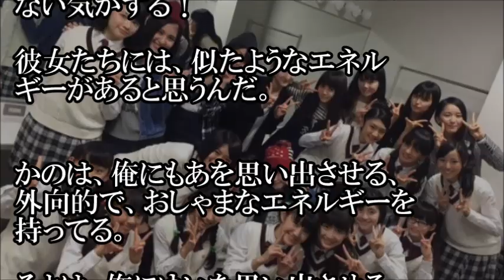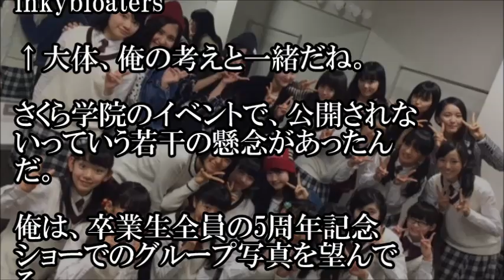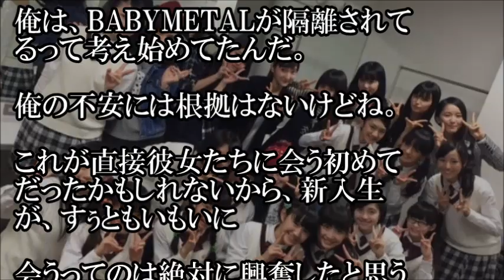さくら学院のイベントをBABYMETALが見に来てたぞ！【海外の反応】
BABYMETAL ブリクストンライブから1年！！どんな思い出があった！？【海外の反応】